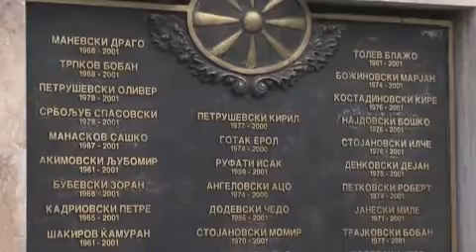Споменикот на бранителите свечено откриен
"Заборавот е голема неправда, а Македонија ги помни и слави своите бранители. Во паркот Жена борец денес беше свечено откриен споменикот на бранителите кои во 2001 година го дадоа животот за Македонија.
75 имиња испишани на бронзена плоча раскажуваат тажна приказна од поновата историја на земјава.
На Паметникот испишани се имињата на сите убиени припадници на Вооружените сили на Македонија во војната 2001 година, меѓу нив Македонци, Роми, Турци, Албанци, Срби, христијани и муслимани.
Пред нивниот памтеник се поклонија нивните семејства, претставници од Владата, министерството за внатрешни работи, министерството за одбрана и Армијата на Македонија. Цвеќе со почит оставија и здруженијата на борци, претставници на светскиот македонски конгрес, сојузи и граѓани.
Семејствата на бранителите со солзи во очите и со голема тага- 10 години по конфликтот во кој загинаа нивните чеда-херои. Со ветување дека секоја година на овој ден ќе се поклонуваат пред споменикот, се заблагодаруваат за поставувањето на овој памтеник.
Од Здружението на бранителите и нивните семејства велат дека Владата на Република Македонија во најголем дел ги исполнува нивните барања.
Споменикот на бранителите се наоѓа во Жена-парк пред Градскиот трговски центар и Собранието на Република Македонија, до Триумфалната капија.